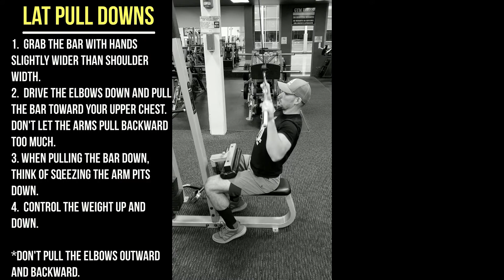How to do lat pull downs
Instruction on lat pull downs.  This targets the middle back muscles and is great for building pull up strength.